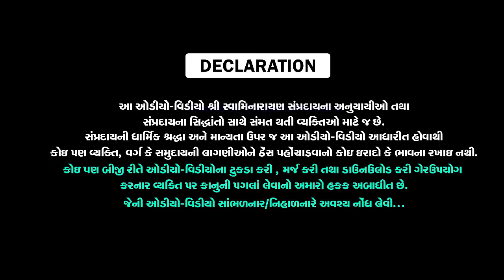Hanuman Jayanti PK Bhagat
❶youtube channel